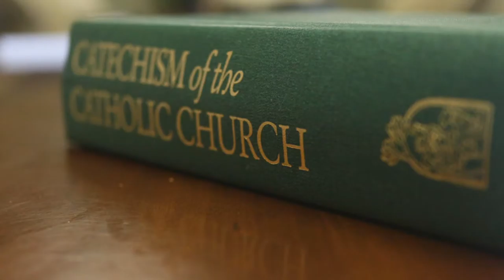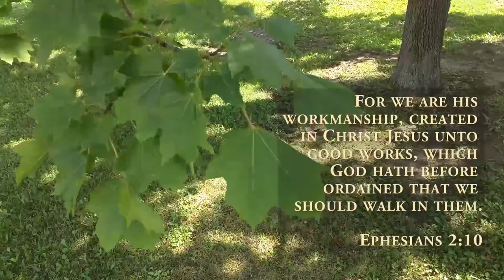DePaul University President bans Pro life Poster from showing on campus!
The largest Catholic university in the U.S. prevented an on-campus organization from displaying a pro-life poster, suggesting that the message was “provocative” and “hurtful.”